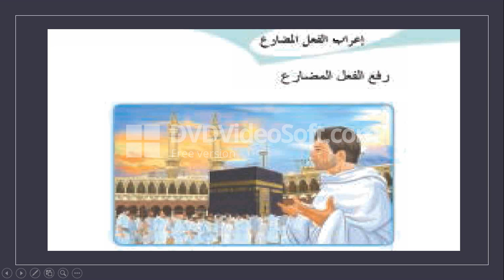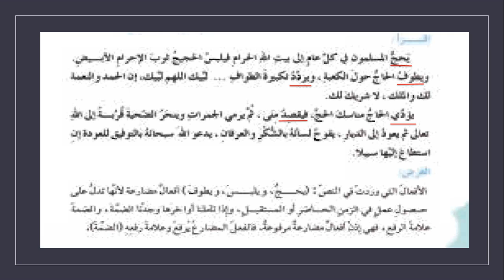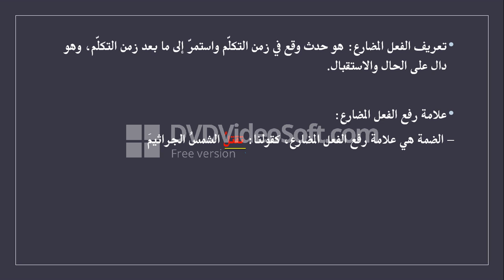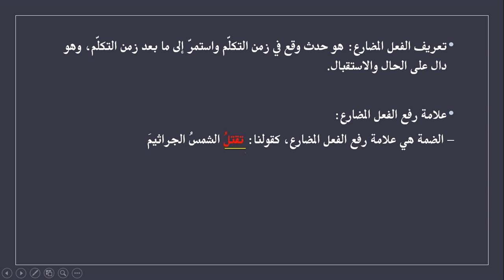Grade 6 Arabic (أعراب الفعل المضارع)